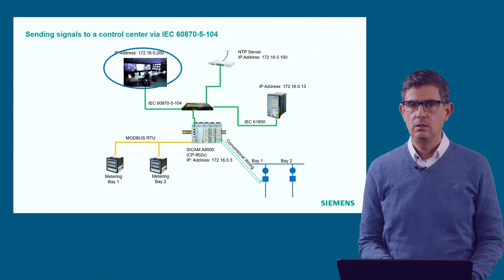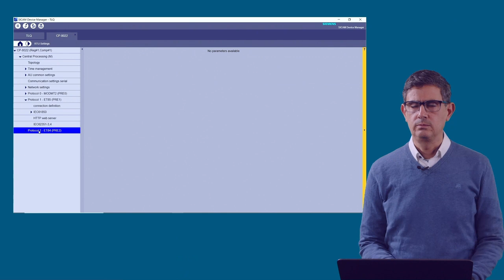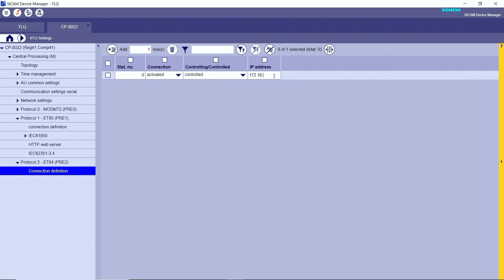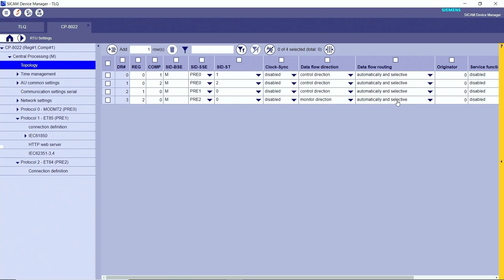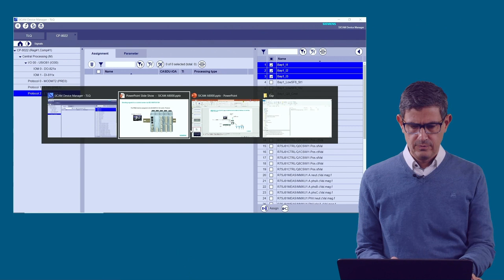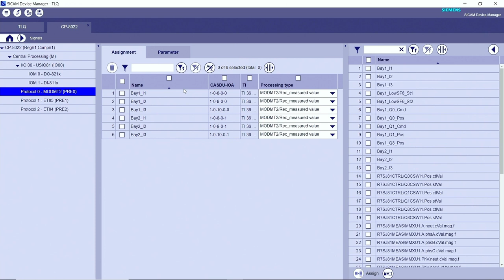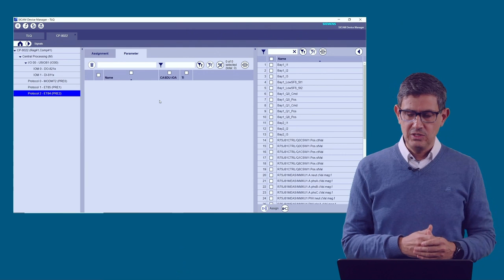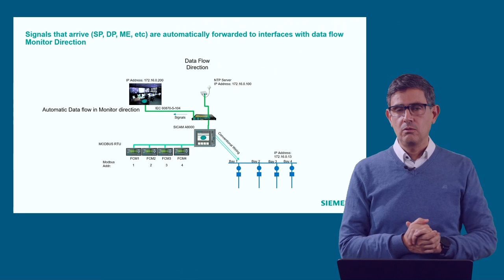SICAM A8000 - Advanced Training - Part 2.6